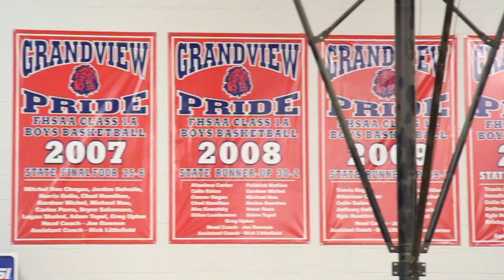Shawn Occeus, Jamal Palmer & Juwan Frazier Lead Grandview Over Chaminade In Season Opener!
Occeus scored 20 points and Juwan Frazier added 11 points and 10 assists as the Pride (1-0) stopped the Lions in Boca Raton, 73-66. Jamal Palmer contributed 15 points for Grandview.